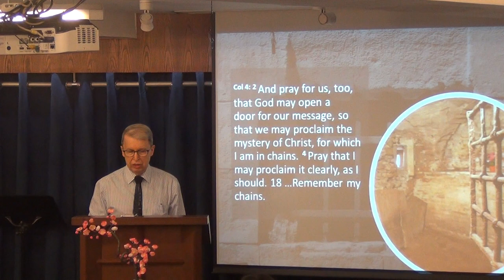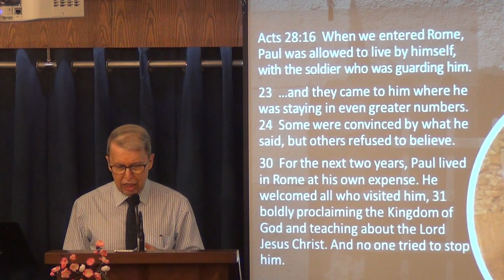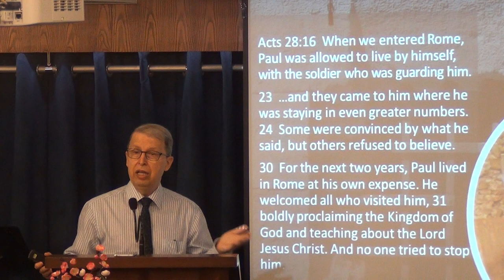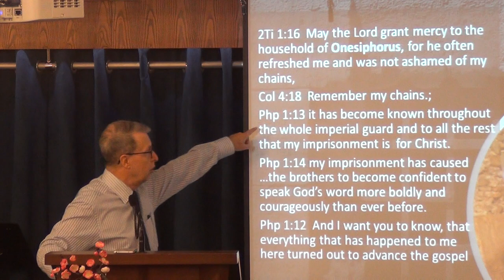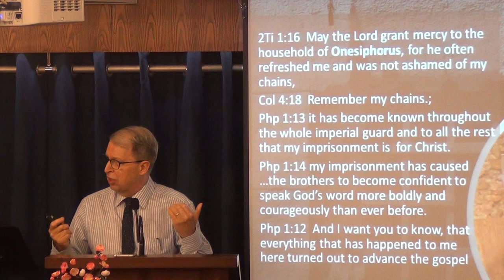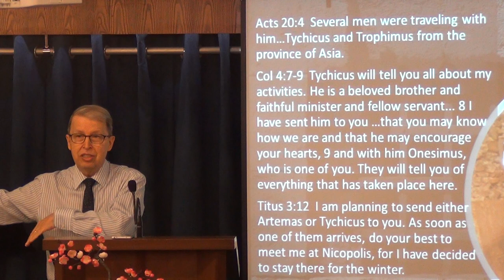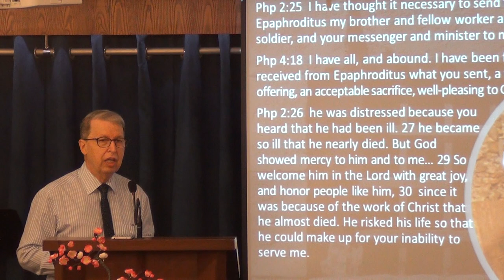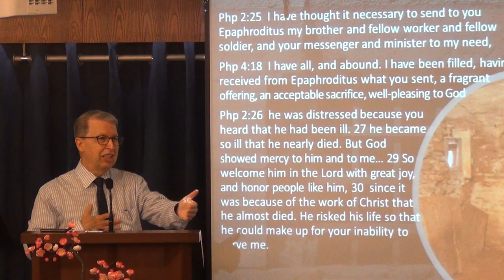Paul - Ambassador In Chains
It was an amazing series of events that brought Paul to Rome. What happened during this two-year span? After the close of Acts, we can only learn about Paul and the events of his life from his later writings. During this time the apostle wrote 4 epistles—Ephesians, Philippians, Colossians, and Philemon. So, by gleaning info from Paul’s letters, we can learn something about Paul’s trials and achievement during this period. Paul was Christ's representative and he was an ambassador in chains. Yet he has no regrets. Quite the contrary! Paul did not ask for the prison doors to be opened, but that doors of ministry might be opened. It was more important to Paul that he be a faithful minister than a free man. Paul never stopped exhorting the people of God to be diligent in their prayer life.
Sermon by Pastor Rene Lussier on Sunday March 3, 2019